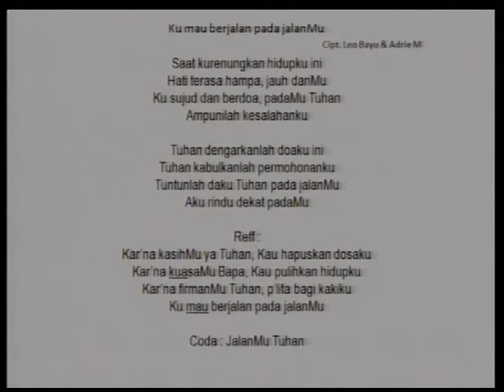VG. Gloria GKIKB 2 Juli 2017